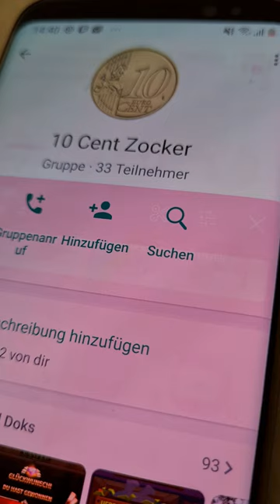Fat Banker 5 Säcke einkaufen mit Freispiele | Onlinecasino Deutsch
Fat Banker 5 Säcke einkaufen mit Freispiele